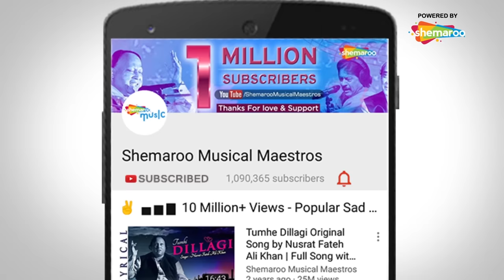Ishq Na Ishq Ho Kisi with HINDI LYRICS - इश्क़ ना इश्क़ हो किसी से - Akshay Kumar - Kareena - Bobby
Ishq Na Ishq Ho Kisi with HINDI LYRICS  | इश्क़ ना इश्क़ हो किसी से  | Akshay Kumar | Kareena Kapoor | Bobby Deol

Movie: Dosti (2005)
Song: Ishq Na Ishq Ho Kisi
Starcast: Akshay Kumar, Kareena Kapoor, Bobby Deol, Juhi Chawla and Lara Dutta
Singer: Sukhwinder Singh, Kailash Kher
Music Director: Nadeem Shravan
Lyricist: Sammer